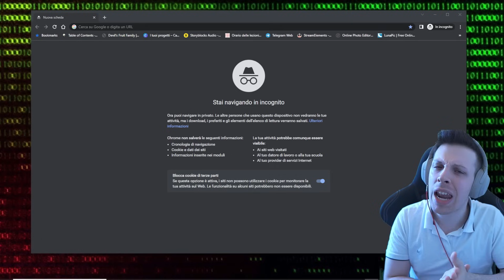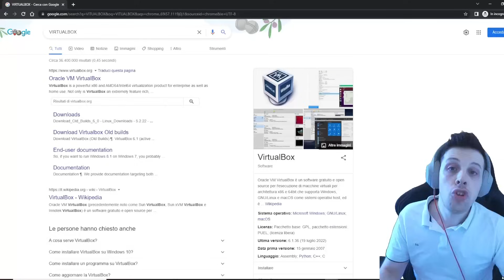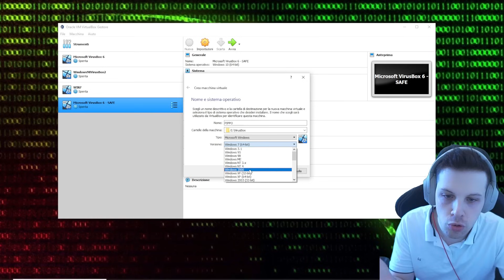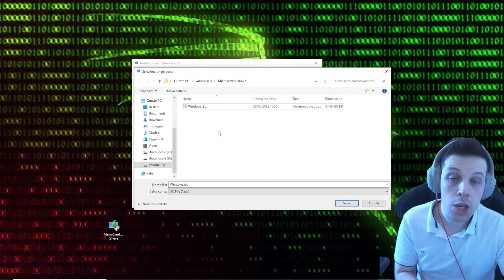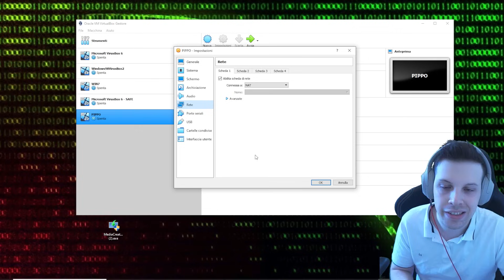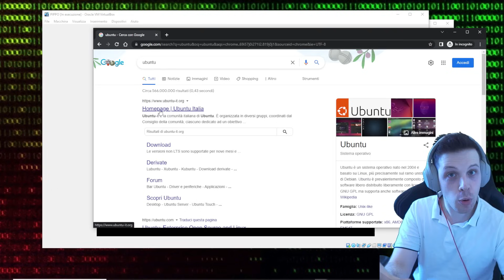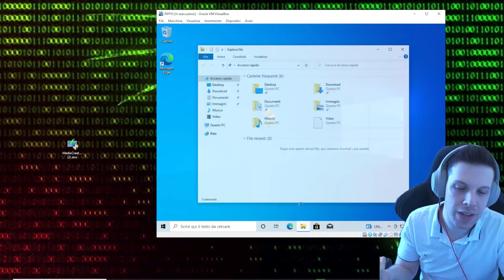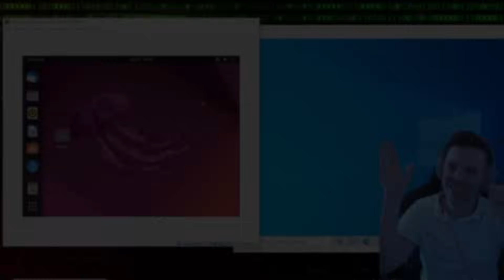Come CREARE una MACCHINA VIRTUALE su VIRTUALBOX (Windows, Ubuntu)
Cos'è una macchina virtuale? Quando potresti averne bisogno e come configurarla per Windows 10 o Ubuntu con Virtual Box.

✅ Video Raccomandati
Qui trovate L'INTERA VIRUS SAGA!

00:00 ⏩Macchine Virtuali
00:26 ⏩  Regalare conoscenza gratis ♥
00:48 ⏩ Che cos'è una macchina virtuale?
03:29 ⏩ Installare VirtualBox
04:20 ⏩ VirtualBox
04:45 ⏩ Creiamo una VM (Windows 10)
06:25 ⏩ Avviare la macchina virtuale
07:15 ⏩ Creare la ISO di Windows 10
09:03 ⏩ Configurare la macchina virtuale
11:15 ⏩ Inserire la ISO sulla Macchina Virtuale
12:43 ⏩ Scaricare la ISO di Ubuntu
13:45 ⏩Risoluzione della VM (Windows 10)
16:08 ⏩Trascina e Rilascia e Dxdiag
17:07 ⏩Isolare la rete della macchina virtuale
17:18 ⏩Creiamo una VM (Ubuntu)
18:35 ⏩ Un pc con... Due sistemi operativi!